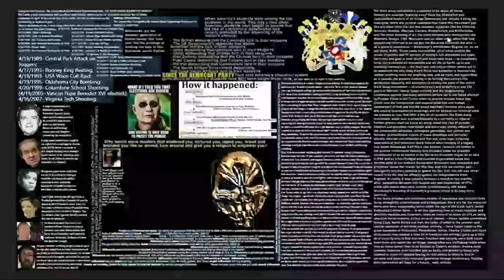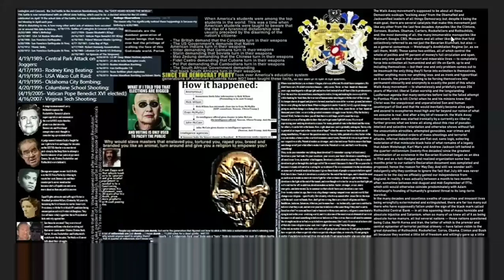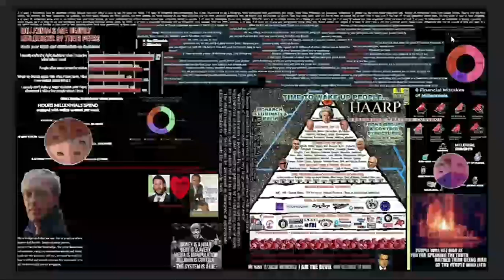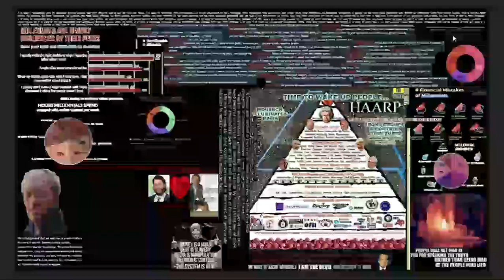Rothschild's Dynasty - The Shithole To End All Shitholes (full SHOCKUMENTARY, 2018)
This movie-length shockumentary is going to save your life. If you listen to it the whole way through, you will awaken to the great mass of awareness and become one with God; I know this personally, because I woke up a long time ago and it was the best decision I ever made.